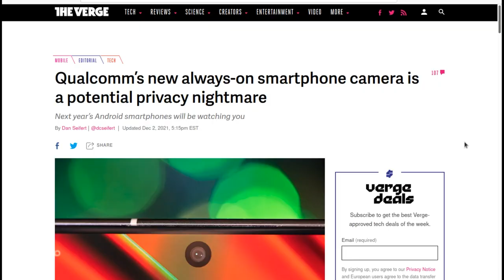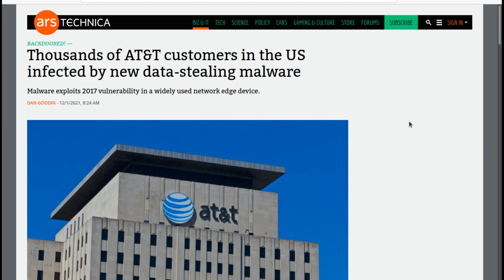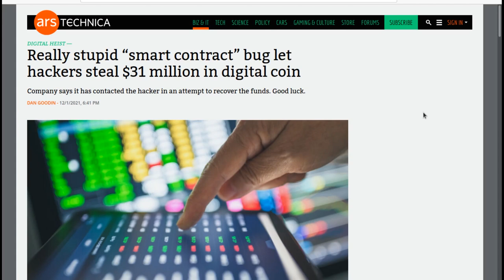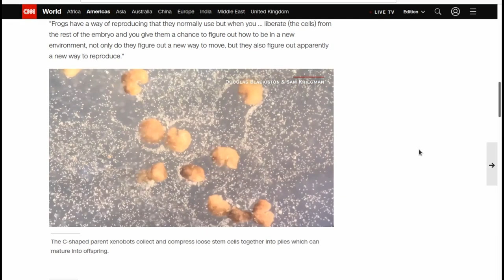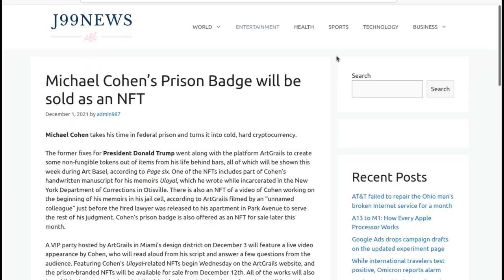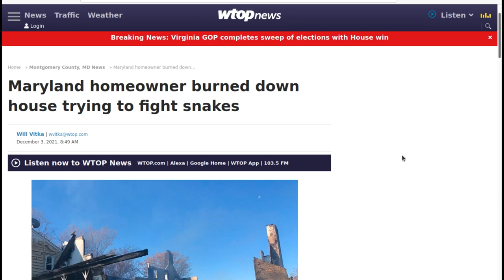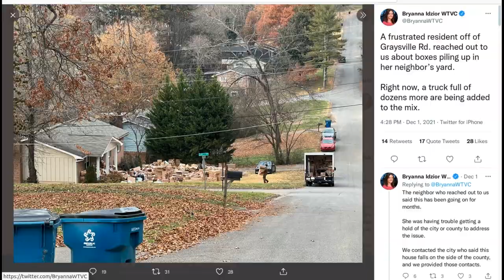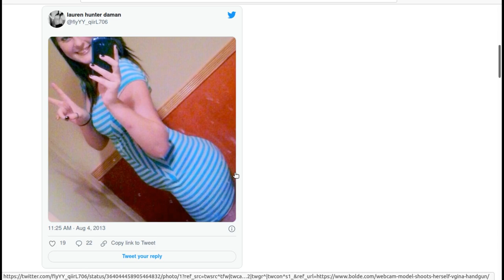Level1 News December 10: Remove Snakes From Your Home With This One Weird Trick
0:00 - Intro
0:43 - Qualcomm’s new always-on smartphone camera is a potential privacy nightmare
2:46 - FBI document shows what data can be obtained from encrypted messaging apps
3:57 - Thousands of AT&T customers in the US infected by new data-stealing malware
5:06 - Finland warns of Flubot malware heavily targeting Android users
5:52 - Over 300,000 Android users have downloaded these banking trojan malware apps, say security researchers
6:40 - Really stupid “smart contract” bug let hackers steal $31 million in digital coin
7:37 - China surveillance of journalists to use 'traffic-light' system
9:36 - British man given 3D printed eye in world first, hospital says
11:02 - Twitch unleashes AI tool to spot banned users
11:57 - Xenobots: World's first living robots can now reproduce, scientists say
13:27 - Californian firm touts ‘mushroom leather’ as sustainability gamechanger
15:23 - Michael Cohen's Prison Badge will be sold as an NFT -
16:38 - Suspect in deadly Waukesha holiday parade crash says he feels ‘demonized’
17:58 - Previous govt responsible for Afghan food crisis: Taliban
18:35 - Maryland homeowner burned down house trying to fight snakes
20:41 - U.S. Indicts Two Men for Running a $20 Million YouTube Content ID Scam
22:29 - 'A sea of packages:' Tennessee residents worried about neighbor's overflowing deliveries
26:46 - Webcam Model Accidentally Shoots Herself In The Vagene With 9mm Handgun During Video Shoot